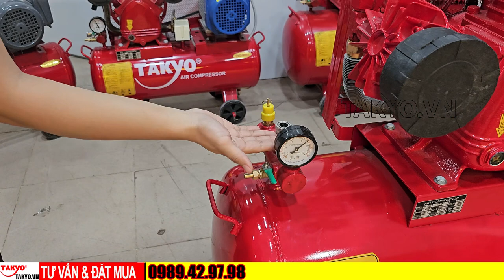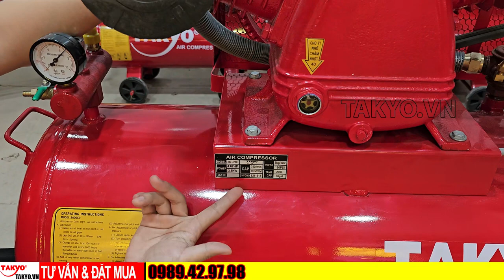giới thiệu chi tiết máy nén khí dây đai takyo tk 200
Máy nén khí dây đai Takyo TK-200 là một trong những sản phẩm bán chạy nhất của thương hiệu Takyo, được ưa chuộng bởi hiệu suất mạnh mẽ, độ bền cao và giá thành hợp lý. Máy được thiết kế để đáp ứng nhu cầu sử dụng đa dạng trong các ngành công nghiệp, xưởng sản xuất, sửa chữa, và cả trong gia đình.
Đặc điểm nổi bật:
Hiệu suất mạnh mẽ: Máy nén khí Takyo TK-200 được trang bị động cơ điện công suất 4HP, tạo ra lưu lượng khí nén lên đến 380 lít/phút, đáp ứng tốt nhu cầu sử dụng cho các công việc đòi hỏi lượng khí nén lớn.
Độ bền cao: Máy được sản xuất từ những vật liệu cao cấp, đảm bảo độ bền bỉ và khả năng hoạt động ổn định trong thời gian dài. Các bộ phận quan trọng như đầu nén, van khí được gia công chính xác, tỉ mỉ, giúp tăng tuổi thọ cho máy.
Thiết kế thông minh: Máy có thiết kế nhỏ gọn, dễ dàng di chuyển và lắp đặt. Bình chứa khí được làm bằng thép không gỉ, có khả năng chịu áp lực cao, đảm bảo an toàn trong quá trình sử dụng.
Hoạt động êm ái: Máy hoạt động êm ái, ít tiếng ồn, tạo môi trường làm việc thoải mái cho người sử dụng.
Dễ dàng sử dụng: Máy sử dụng bảng điều khiển đơn giản, dễ hiểu, giúp người dùng dễ dàng thao tác và điều chỉnh các chức năng của máy.
Giá thành hợp lý: Máy nén khí Takyo TK-200 có giá thành hợp lý, phù hợp với khả năng đầu tư của nhiều người sử dụng.
Ứng dụng:
Máy nén khí Takyo TK-200 được sử dụng rộng rãi trong các ngành công nghiệp, xưởng sản xuất, sửa chữa, và cả trong gia đình. Một số ứng dụng cụ thể của máy bao gồm:
Sơn xịt: Máy được sử dụng để cung cấp khí nén cho súng phun sơn, giúp tạo lớp sơn mịn, đều và đẹp mắt.
Bơm hơi: Máy được sử dụng để bơm hơi cho xe máy, ô tô, xe đạp, bóng đá, bóng rổ,...
Thổi bụi: Máy được sử dụng để thổi bụi bẩn khỏi các thiết bị máy móc, dụng cụ, và các bề mặt khác.
Cung cấp khí nén cho các thiết bị: Máy được sử dụng để cung cấp khí nén cho các thiết bị sử dụng khí nén như: súng bắn đinh, máy cắt gió, máy khoan hơi,...
Lợi ích khi sử dụng máy nén khí Takyo TK-200:
Tiết kiệm chi phí: Sử dụng máy nén khí Takyo TK-200 giúp bạn tiết kiệm chi phí so với việc sử dụng các dịch vụ khí nén bên ngoài.
Tăng hiệu quả công việc: Máy giúp bạn hoàn thành công việc nhanh chóng, hiệu quả hơn.
Đảm bảo an toàn: Máy được sản xuất theo tiêu chuẩn an toàn nghiêm ngặt, đảm bảo an toàn cho người sử dụng.
Dễ dàng sử dụng và bảo dưỡng: Máy sử dụng bảng điều khiển đơn giản, dễ hiểu và dễ dàng bảo dưỡng.
Hướng dẫn sử dụng:
Kiểm tra máy trước khi sử dụng: Đảm bảo máy được kết nối đúng với nguồn điện, van khí được đóng và bình chứa khí đã được xả hết khí.
Khởi động máy: Bật công tắc nguồn và để máy khởi động.
Điều chỉnh áp suất khí nén: Sử dụng núm điều chỉnh áp suất để điều chỉnh áp suất khí nén phù hợp với nhu cầu sử dụng.
Sử dụng máy: Kết nối máy với các thiết bị sử dụng khí nén bằng dây dẫn khí và sử dụng máy theo hướng dẫn của nhà sản xuất.
Tắt máy: Sau khi sử dụng, tắt công tắc nguồn và xả hết khí trong bình chứa khí.
Lưu ý:
Không sử dụng máy khi bình chứa khí bị đầy.
Không sử dụng máy trong môi trường ẩm ướt hoặc có hóa chất.
Không để trẻ em tiếp xúc với máy.
Thường xuyên bảo dưỡng máy theo hướng dẫn của nhà sản xuất.
Kết luận:

Máy nén khí Takyo TK-200 là một sản phẩm chất lượng cao, hiệu quả và an toàn, đáp ứng tốt nhu cầu
 • THEGIOIMAY.VN
• Hệ thống phân phối.
• 1. Hồ Chí Minh
• 96-98 ĐƯỜNG 5A, P. BÌNH HƯNG HÒA A, Q. BÌNH TÂN, TP.HCM
• 2. Cần Thơ
• 595 TÔN ĐỨC THẮNG, PHƯỜNG PHƯỚC THỚI, QUẬN Ô MÔN, TP. CẦN THƠ
• 3. Bình Phước
• 4. Hà Nội
• 258 PHẠM VĂN ĐỒNG, P. CỔ NHUẾ, Q. BẮC TỪ LIÊM, TP. HÀ NỘI
• THEGIOIMAY.VN
• 1. Hồ Chí Minh
• 96-98 ĐƯỜNG 5A, P. BÌNH HƯNG HÒA A, Q. BÌNH TÂN, TP.HCM
• 2. Cần Thơ
• 595 TÔN ĐỨC THẮNG, PHƯỜNG PHƯỚC THỚI, QUẬN Ô MÔN, TP. CẦN THƠ
• 3. Bình Phước
• 4. Hà Nội
• 258 PHẠM VĂN ĐỒNG, P. CỔ NHUẾ, Q. BẮC TỪ LIÊM, TP. HÀ NỘI